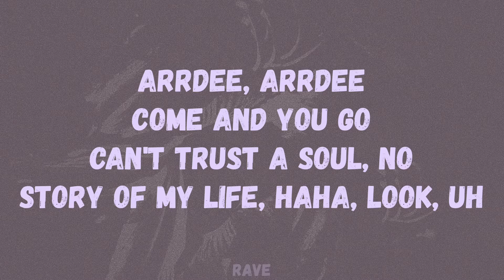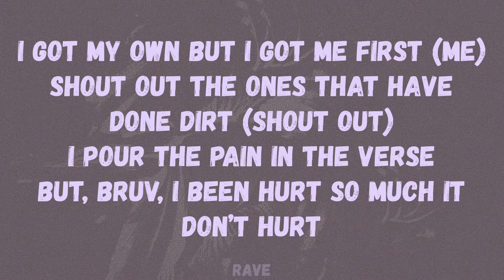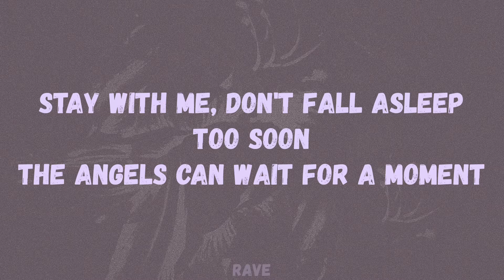ArrDee Come & Go Lyrics